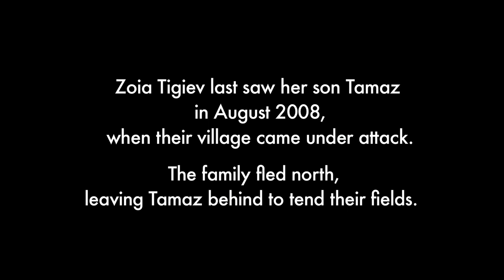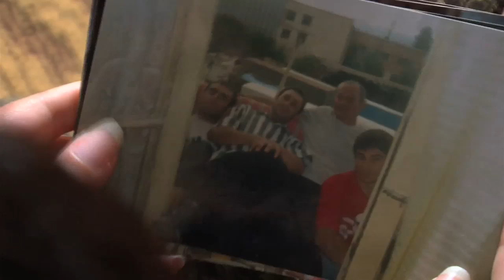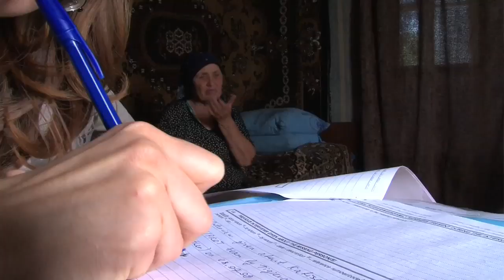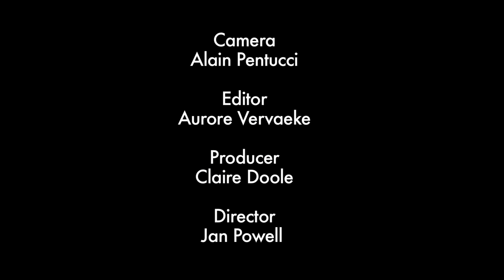South Ossetia: living in limbo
Zoia Tigiev's life has been on hold since her 30-year-old son Tamaz went missing in August 2008. He was last seen on their farm when their village in South Ossetia came under attack from Georgian forces. Zoia remains in a kind of limbo  unable to mourn and move on until she knows for certain what happened to her son.